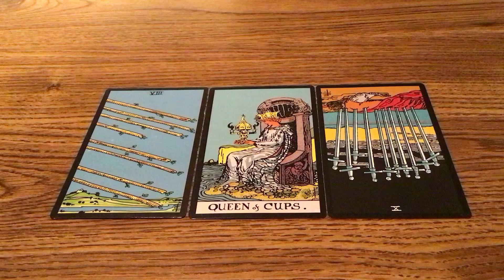Relationship Advice!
COACHING PROGRAMS

1.       I make affirmations to help you attract your desired goal.

2.       I give you a tarot card reading and relationship advice.

3.       I make you a product book to help your business grow.
For Option 1:
·         Paperback books:
For Option 2:
·         Hard Cover Books:

4.  I teach you self-defense skills.

5.  Language Learning Consulting.

6.  Sailing lessons.

7. Consulting Fee $14,000.

8.  Reiki Session $10,000.

TURN YOU INTO YOU:

/ref=sr_1_1